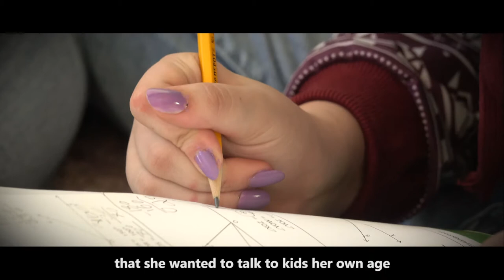Children's Grief Center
The Children’s Grief Center of New Mexico (CGC) offers free support groups for bereaved children (ages 5 – 25), and is the only such program in central New Mexico. CGC provides a safe place to share experiences and feelings while grieving a death. Children ages 5 and up, teens, young adults, and adult caregivers attend CGC.  Groups are designed to give the children the opportunity to talk, draw, write, play or act out their grief journey and to process these experiences with others who are going through the same thing.  Activities are appropriate to each age group, but may include an art project, a puppet show choreographed by the kids, reading children’s stories about different kinds of death, writing personal stories about the death, etc.  Group guidelines let each child know they can always “pass” if they feel they aren’t ready for an activity.